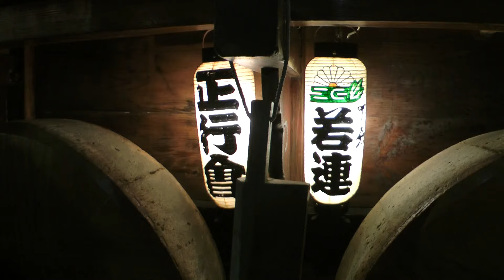下分 正行會の提灯 年番引継ぎ行事 佐原の大祭 秋祭り2016 中日 00189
年番引継ぎ行事　佐原の大祭　秋祭り2016　中日
2016/10/8撮影